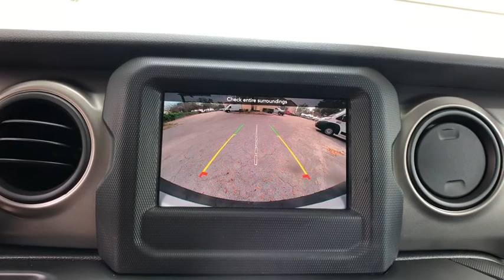2020 Jeep Wrangler Orlando, Deltona, Sanford, Oviedo, Winter Park, FL W227808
2020 Jeep Wrangler
2020 Jeep Wrangler Sport S - Stock#: W227808 - VIN#: 1C4GJXAN8LW227808

WHEELS: 17 X 7.5 TECH SILVER ALUMINUM  (STD),TIRES: 245/75R17 ALL-SEASON  -inc: Bridgestone Brand Tires,TRANSMISSION: 8-SPEED AUTOMATIC (850RE)  -inc: TIP Start  Dana M200 Rear Axle  Hill Descent Control,RADIO: UCONNECT 4 W/7 DISPLAY,TECHNOLOGY GROUP  -inc: Google Android Auto  Cluster 7.0 TFT Color Display  SiriusXM Satellite Radio  1-Year SiriusXM Radio Service  USB Host Flip  Integrated Center Stack Radio  7.0 Touchscreen Display  Air Conditioning w/Auto Temp Control  Radio: Uconnect 4 w/7 Display  Apple CarPlay  Air Filtering  GPS Antenna Input,QUICK ORDER PACKAGE 22S SPORT S  -inc: Engine: 2.0L I4 DOHC DI Turbo w/ESS  Transmission: 8-Speed Automatic (850RE)  Speed Sensitive Power Locks  Automatic Headlamps  Leather Wrapped Steering Wheel  Front 1-Touch Down Power Windows  Power Heated Mirrors  R1234YF A/C Refrigerant  Security Alarm  Remote Keyless Entry  Sun Visors w/Illuminated Vanity Mirrors,BRIGHT WHITE CLEARCOAT,BLACK 3-PIECE HARD TOP  -inc: Freedom Panel Storage Bag  Rear Window Defroster  Rear Window Wiper/Washer  No Soft Top,BLACK  CLOTH LOW-BACK BUCKET SEATS,SIRIUSXM SATELLITE RADIO  -inc: 1-Year SiriusXM Radio Service,ENGINE: 2.0L I4 DOHC DI TURBO W/ESS  -inc: Aux Battery,Four Wheel Drive,Power Steering,ABS,4-Wheel Disc Brakes,Brake Assist,Brake Actuated Limited Slip Differential,Aluminum Wheels,Tires - Front All-Season,Tires - Rear All-Season,Conventional Spare Tire,Tow Hooks,Tow Hooks,Intermittent Wipers,Variable Speed Intermittent Wipers,Privacy Glass,Rollover Protection Bars,Convertible Soft Top,Fog Lamps,AM/FM Stereo,Bluetooth Connection,MP3 Player,Steering Wheel Audio Controls,Auxiliary Audio Input,Driver Adjustable Lumbar,Driver Adjustable Lumbar,Rear Bench Seat,Adjustable Steering Wheel,Trip Computer,Keyless Start,Cruise Control,A/C,Cloth Seats,Bucket Seats,Floor Mats,Trip Computer,Engine Immobilizer,Traction Control,Stability Control,Traction Control,Front Side Air Bag,Tire Pressure Monitor,Driver Air Bag,Passenger Air Bag,Passenger Air Bag Sensor,Back-Up Camera